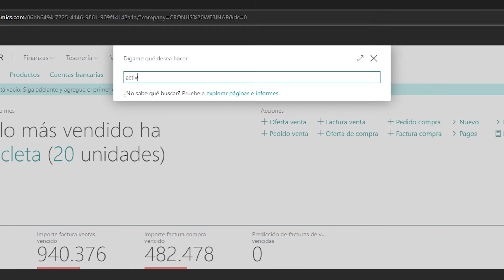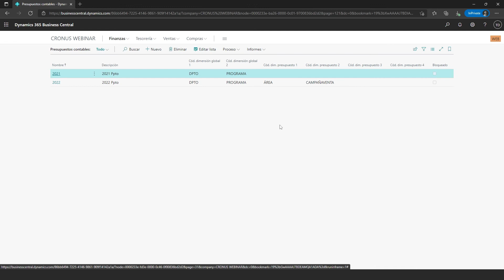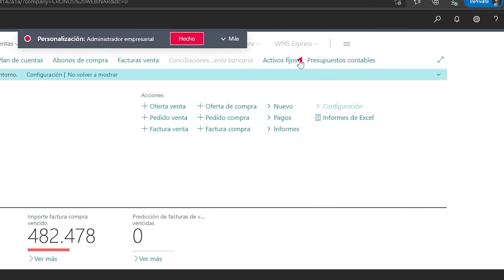Añadir Bookmarks al menú de navegación en Business Central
Si quieres empezar a personalizar tu role center debes conocer la acción del bookmark. Veámoslo!

⭐- Conviértete en un Pro 🥇 Mejora tu productividad en Business Central, en el siguiente enlace: